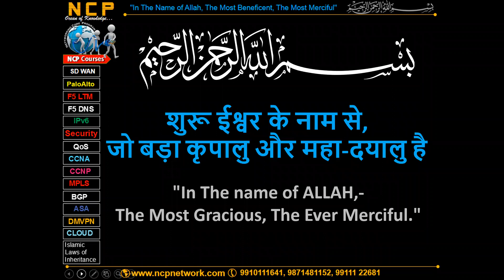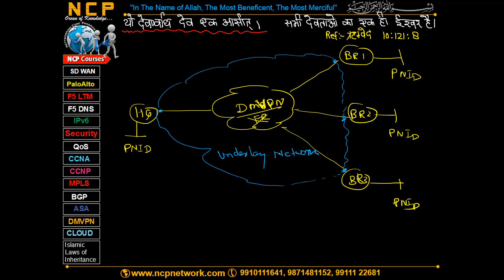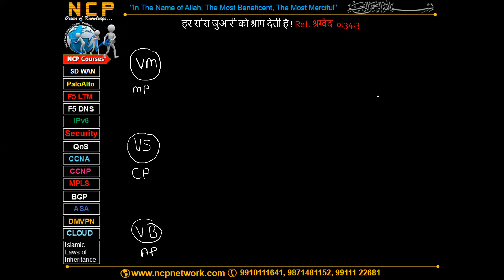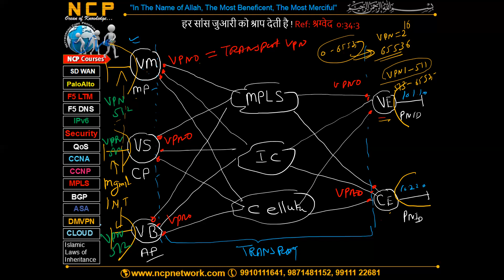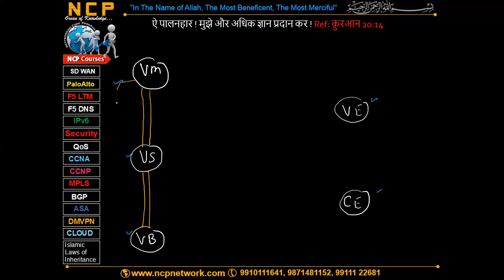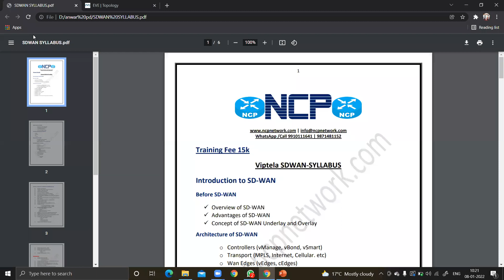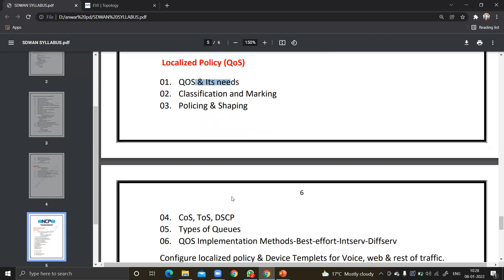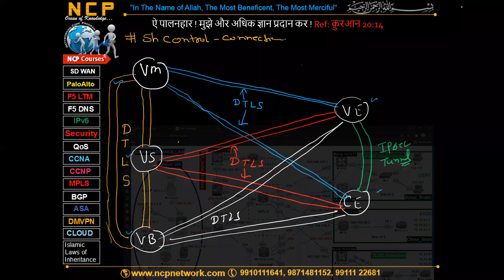Lecture 1 SD WAN Cisco Viptela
Our Trainining Programs
Ciso SD-WAN | F5 LTM | F5 GTM | PALOALTO  | CCNA | CCNP|  BGP| MPLS | CCIE | CLOUD-AZURE, AWS